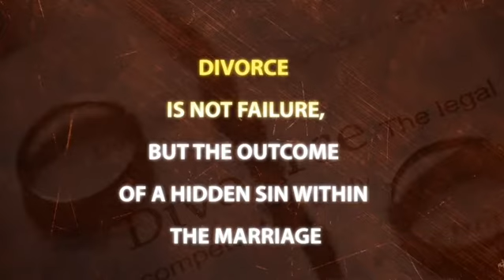16 September 2020